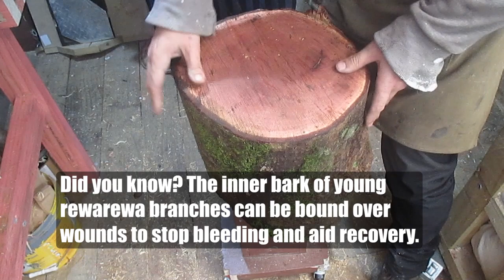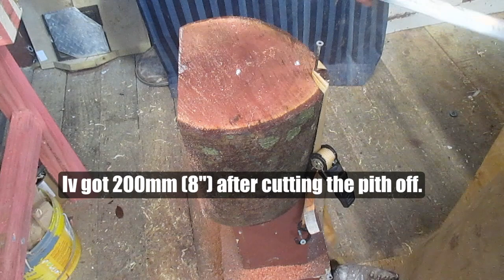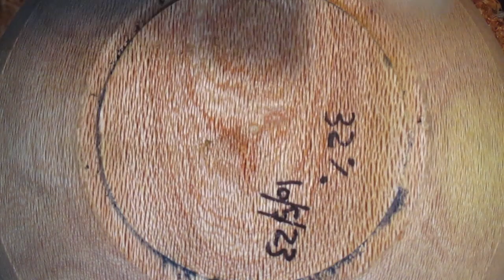Preparing to dry: Rewarewa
show how i go from log to1st turned